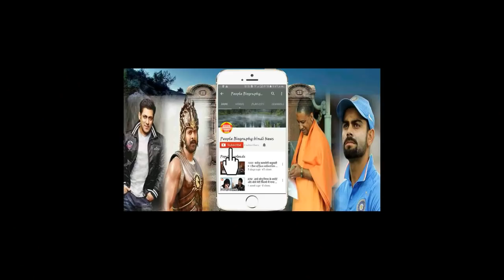Salman Khan Film Anil Kapoor's Grand Entry Pbh News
Salman Khan Film Anil Kapoor's Grand Entry Pbh Newskhan Bigg boss all updates are chennal salman khan news all bollywood newsBollywood News Hollywood News All type news hindi and English
sapna news
prabhash news
Deepika paducone
salman khan
bollywood news
Bollywood
Hollywood
Bhojpuri
Telgu news
Sunny deol
Hema malini
parineeti chopra
priyanka chopra
priyanka chopra Hollywood
Box office
ajay devgun
All movie box office
box office
box office collection
Old news
dharminder
amitabh bachchan